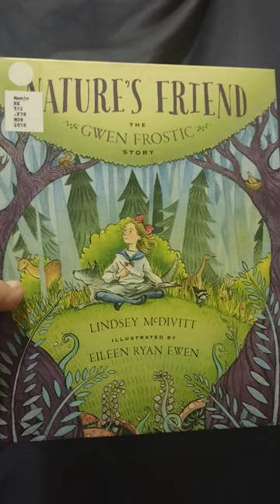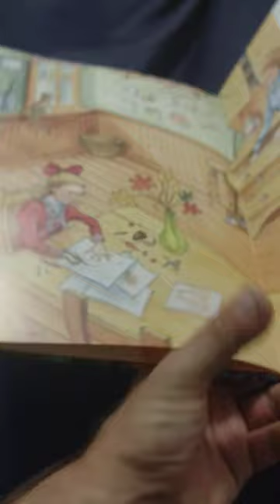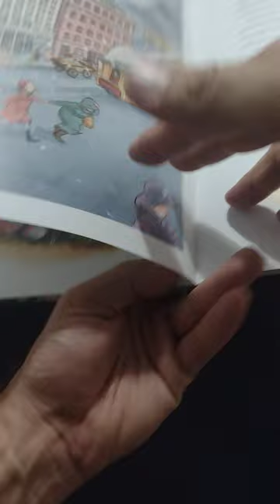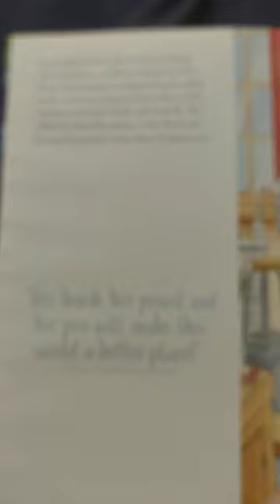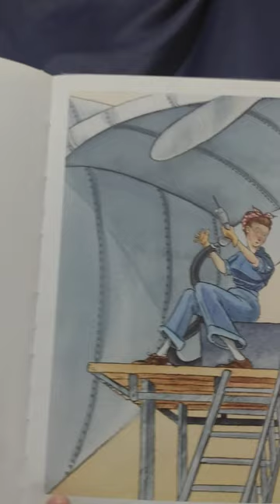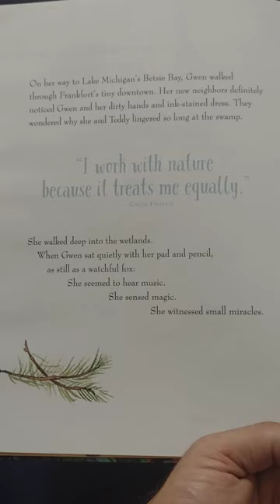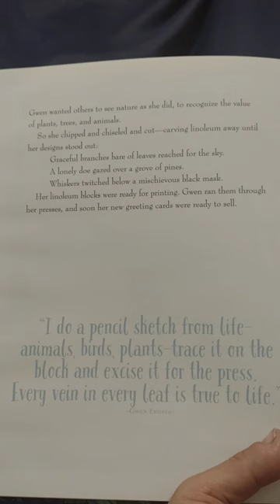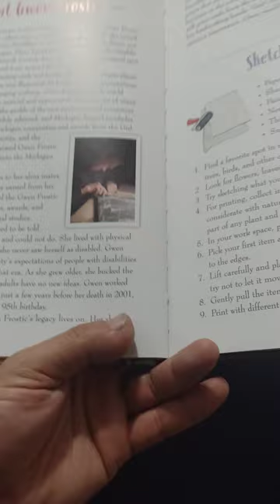Nature's Friend: The Gwen Frostic Story